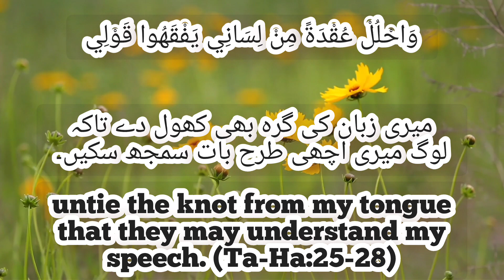power full dua for speech delay | Dua for confidence - Dua of Prophet Musa - Rabbisrahli sadri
Dua for Speaking - Pray For Speech - Dua for confidence - Dua of Prophet Musa - Rabbisrahli

O my Lord! Expand for me my breast [with assurance] and ease for me my task and untie the knot from my tongue that they may understand my speech. (Ta-Ha:25-28)
Rabbish rahli sadri wa yassir lee amri. wahlul ukdatan min li saani yafkahu qawli.
رَبِّ اشْرَحْ لِي صَدْرِي وَيَسِّرْ لِي اَمْرِي وَاحْلُلْ عُقْدَةً مِنْ لِسَانِي يَفْقَهُوا قَوْلِي
اے میرے رب! میرا سینہ میرے لئے کھول دے اور میرے کام کو مجھ پر آسان کر دے اور میری زبان کی گرہ بھی کھول دے تاکہ لوگ میری اچھی طرح بات سمجھ سکیں۔
Dua for Success - Dua For Speech - Dua for confidence - Dua of Prophet Musa - Rabbisrahli  By Saad Al Qureshi
rukyahspeechproblem
 DUA FOR SPEECH DELAY | DUA FOR STUTTERING | DUA FOR ALL SPEECH PROBLEM -

Powerful Dua for Autism Speech Delay , dua for all speech problems , nazery bad with dua prayer

Play this dua for kids and help them listen everyday. This is tried and tested dua for speech delay, stuttering, lisping, liptie, autism, apraxia, confidence and any other issues which is blocking them to talk.

INSHALLAH soon they will start talking. their speech development will improve and soon language delay will disappear inshallah.

This dua is also helpful for oral exams and interviews.

dua for speaking
dua of prophet musa
best dua for speech
dua for confidence
autism spectrum disorder
wazifa and dua for autism
Mariamlifedreams
dua for study
dua for exam